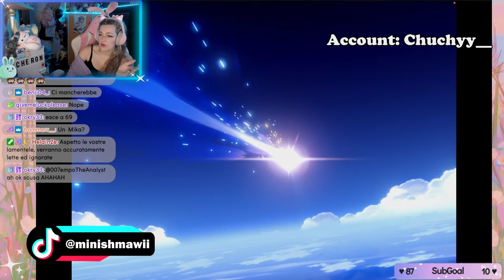BANNER PAZZESCO | LE PULL MICA TANTO.. - Kazuha Neuvillette Pull - Genshin Impact ITA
Ciao amicii ♡ La coppia che scoppia è tornata in città, tutti pronti? Vi auguro buona visione ♡